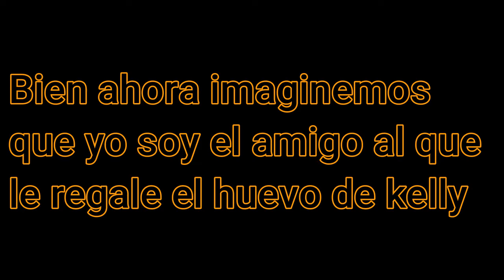TOKEN CONEJITO EVENTO COLECCION DE HUEVOS ¿COMO CANJEARLOS POR REGALOS?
BIENVENIDO al CANAL Gracias a toda la gente nueva que apoya y se suscribe para hacer de este pequeño canal uno mas grande dia a dia y es GRACIAS A TI ^^.